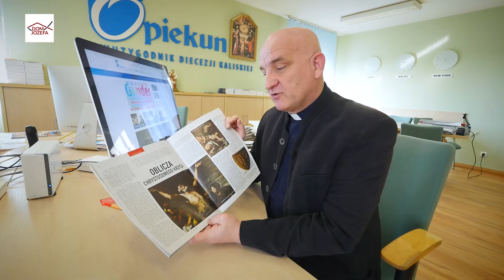Dwutygodnik Diecezji Kaliskiej Opiekun – przegląd prasy (07.04.2019)